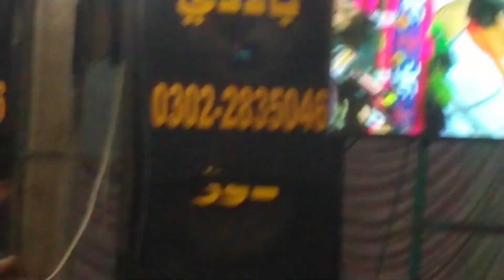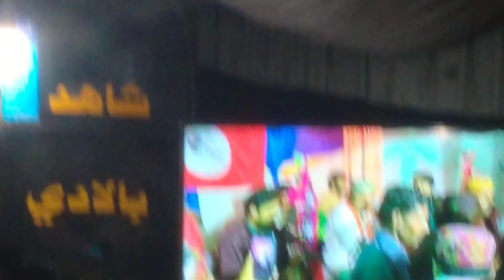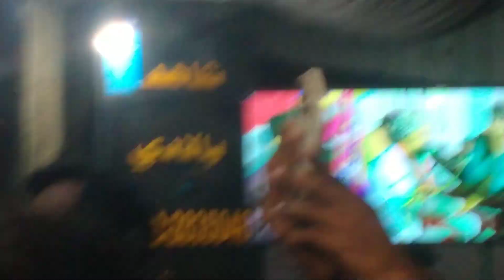Singer ne aisa Sufi Kalam Gaya ke puri mahfil naachne lag Gai 🕺😁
#khalidhussainbhatti muntaz molai new song